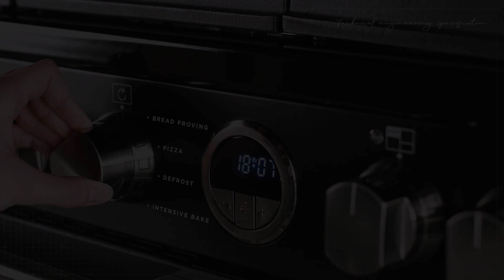6 0 Stoves Feature Video Multifunction